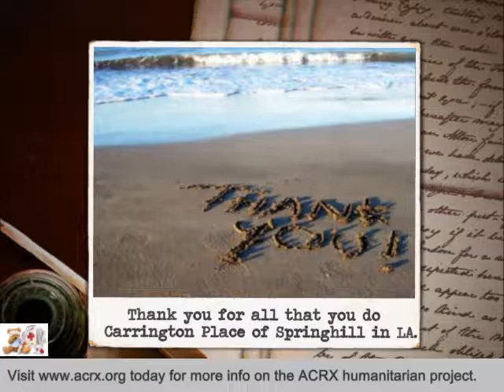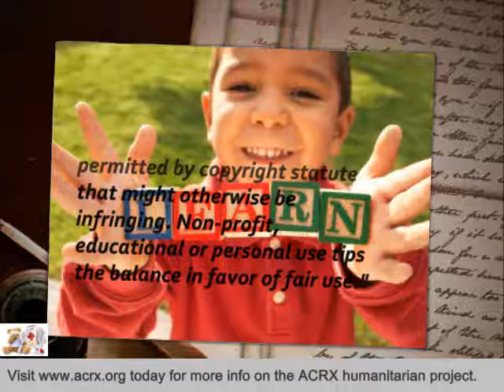Carrington Place of Springhill Receive Tribute & Medicine Coupons By Charles Myrick of ACRX